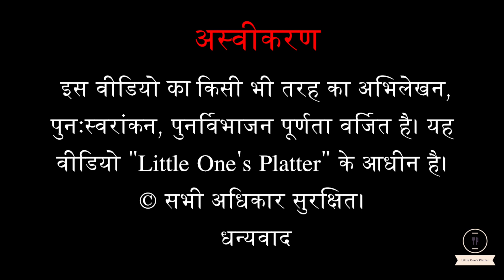Pumpkin Puree hindi । शिशु कि लिए पौष्टिक कद्दू की प्यूरी नए तरीक़े से कुकर में आसानी से स्टीम करें।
शिशु के लिए कद्दू की प्यूरी बनाने का सबसे से आसान तरीक़ा। इस रेसिपी के द्वारा आप अपने शिशु के लिए कद्दू की प्यूरी बिना स्टीमर के, बहुत ही आसान तरीक़े से, बिना झंझट के आसानी से बना सकते है। इस रेसिपी में आपको ना ही कद्दू को स्टीमर में स्टीम करना है , ना ही मिक्सी में पीसना है। कुकर का इस्तेमाल करके, बिना कद्दू में पानी डाले आसानी से स्टीम कर सकते है है।इसको आप 10-15 मिनट के अंदर बना सकते है। आप चाहे तो इसे पहले से बना कर फ़्रिज में एअरटाइट डब्बे में स्टोर कर सकते है। 6 माह से ऊपर के बच्चों को यह प्यूरी दी जा सकती है।